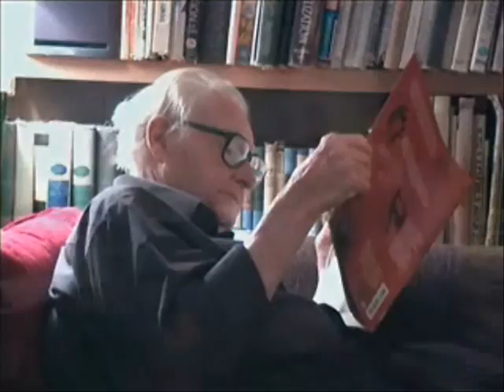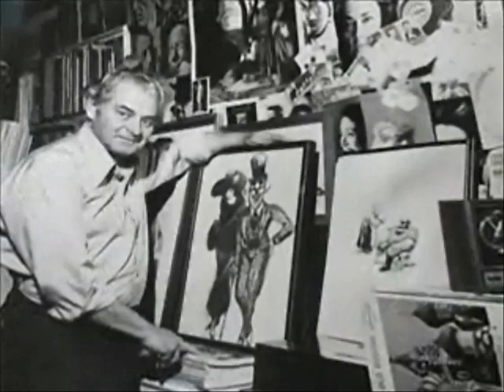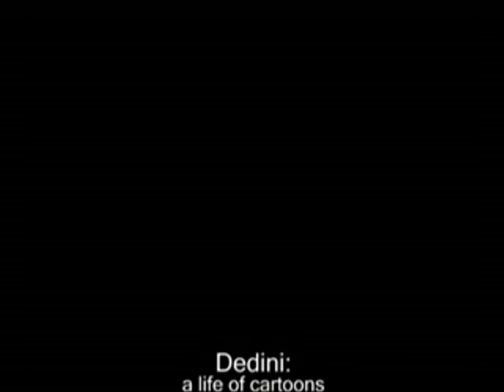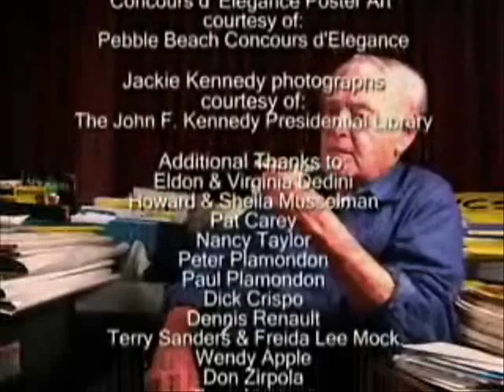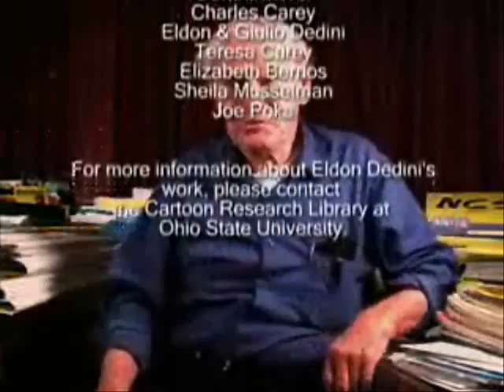Dedini: A Life of Cartoons (Part 5)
This documentary film explores the life and art of one of America's greatest cartoonists, Eldon Dedini.

Dedini's work has appeared in the New Yorker, Esquire, and Colliers,
but he is best known for his full-page color Playboy cartoons.

Eldon, his family, colleagues, and friends offer frank interviews about all aspects of the cartoonist's life and work; the sexual revolution, religion, Cold War humor, and intimate stories about the artist's sixty-year marriage to painter, Virginia Conroy.